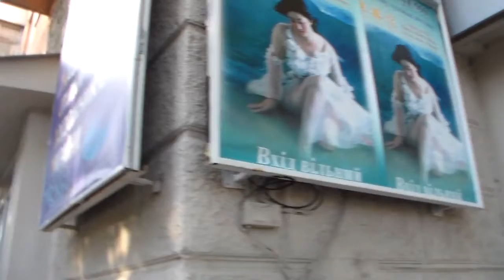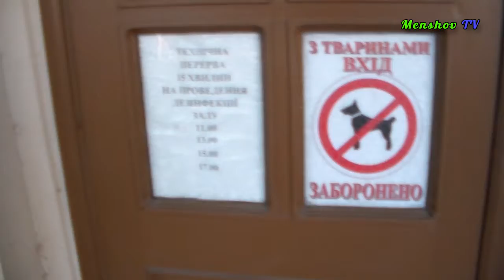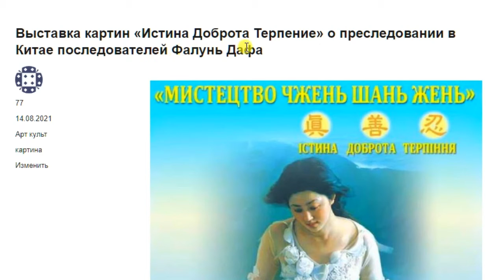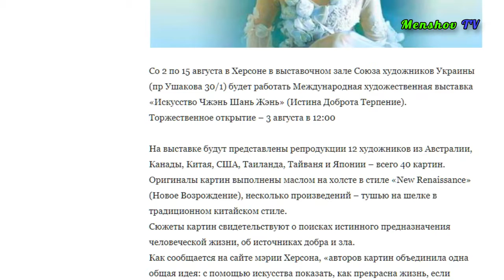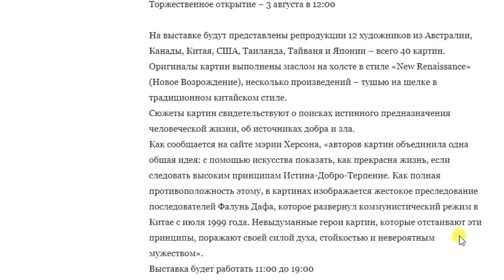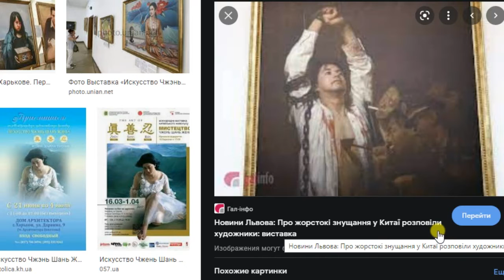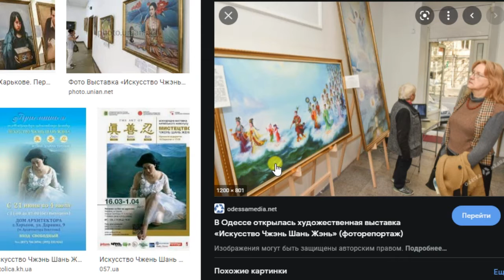Хитрые китайцы заставляют фотографироваться на фоне своих репродукций. Для чего это делают? Херсон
Даже зажгли много свечей в зале, в горшочках на полу. Энергетическое воздействие на посетителей.
Снято в городе Херсон, 14 августа 2021 года.
Показан свободный человек из Херсона, в середине видеоролика.
Как картины и даже репродукции, воздействуют на человека.
"Искусство" Чжэнь Шань Жэнь выпущено в мир.